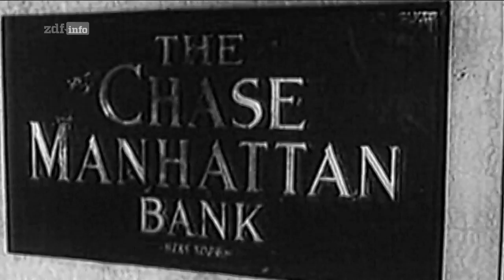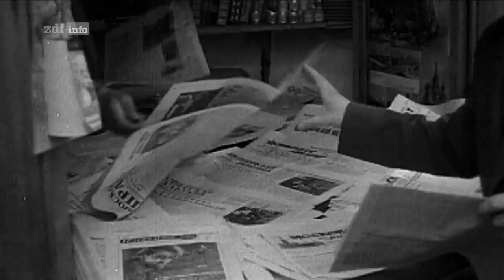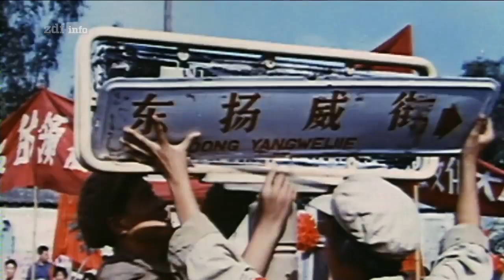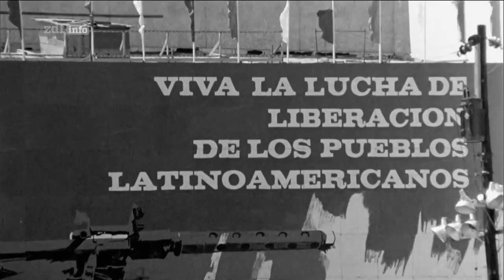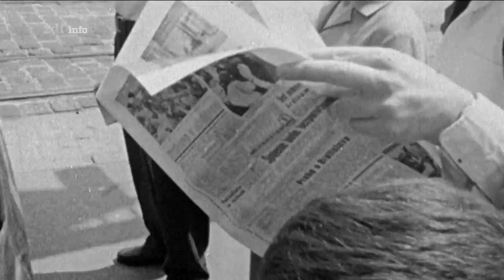Aufstieg und Fall des Kommunismus 10/12 - Kubakrise und Guerillakrieg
Havanna, Hauptstadt von Kuba. Auf dem Höhepunkt des Kalten Krieges zwischen Ost und West ist die Karibikinsel Schauplatz eines der gefährlichsten Augenblicke der Geschichte.